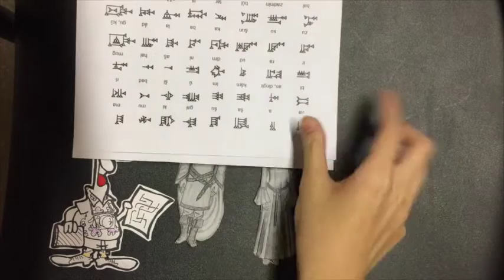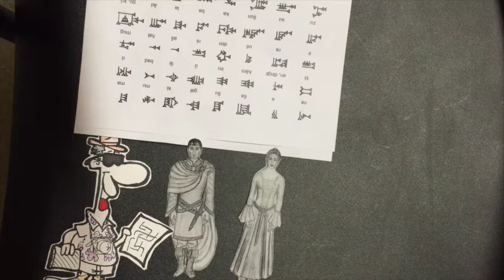Tiffany, Rain, William, and Andy's video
Example of an exemplar performance!